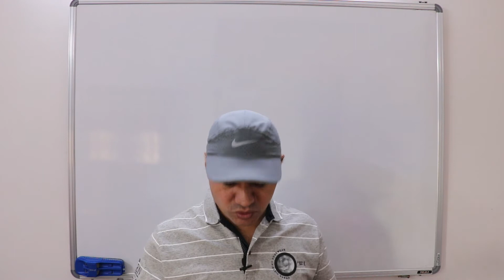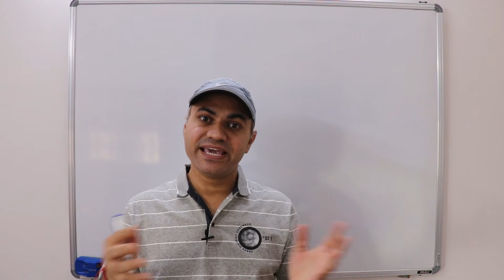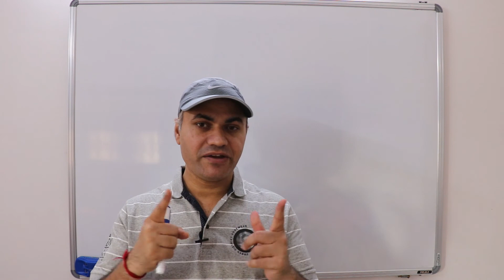Why is it difficult to walk on Sand? | Friction | Physicsify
In this short lecture, we will discuss why is it difficult to walk on sand or ice or slippery path.

About me:
Hi, this is Dr. Dinesh Dixit, a Ph.D. in Physics from IIT Bombay, Mumbai. I completed my Ph.D. in the field of nanotechnology (Spintronics based devices) in 2015. After that I went for postdoctoral studies in Taiwan until 2018. Now, I am working as a Senior Scientist in IIT Delhi. I have attended national and international conferences in India, USA, Singapore, Japan, Taiwan. I have published research papers in international journals. I have created this YouTube channel for discussion/tutorials on Science (especially Physics) and Technology. We can have discussions on the Physics concepts. You can post your questions on the FB page. I would try my best to clarify your concept. I will also upload content related to the relevant and useful technical topics.

This channel is the sister channel of our travel journey channel -Explore with DD-.
Thanks.